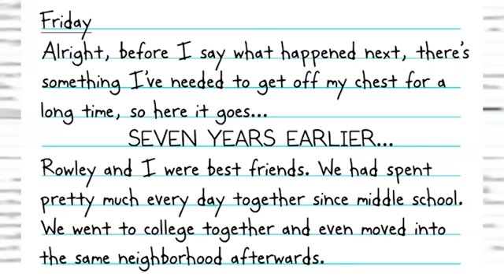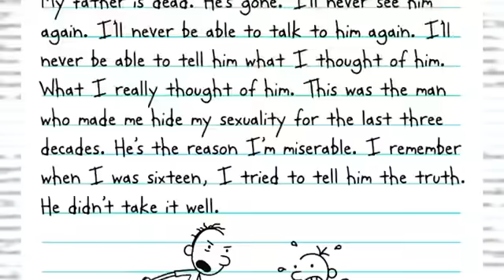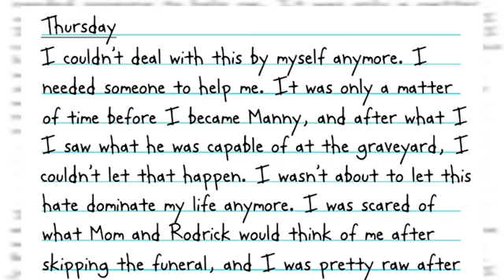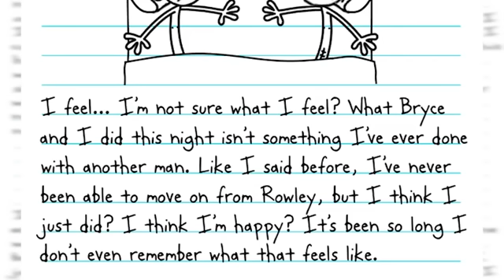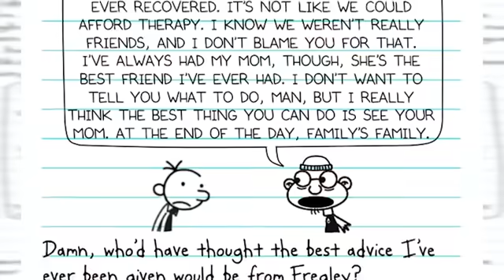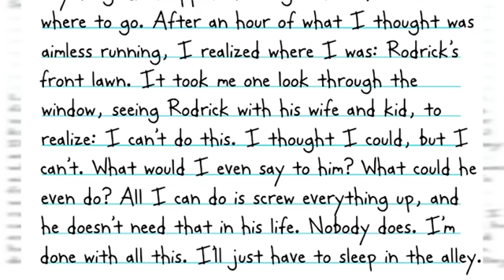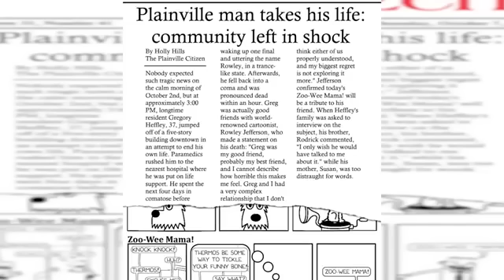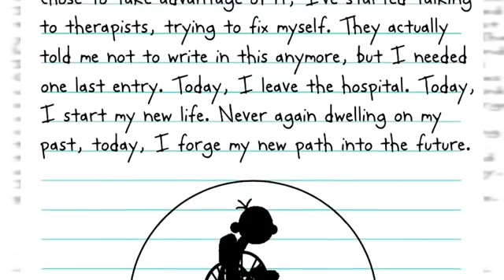Diary of a wimpy kid 25 years later